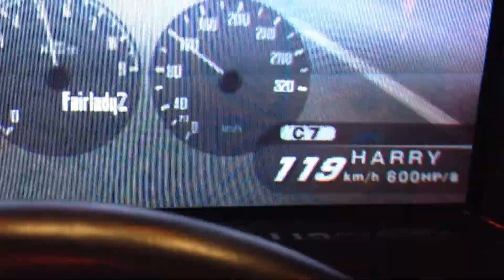Wangan Midnight : Challenging myself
Didn't think it was possible but it is